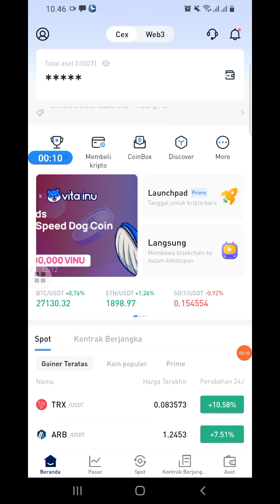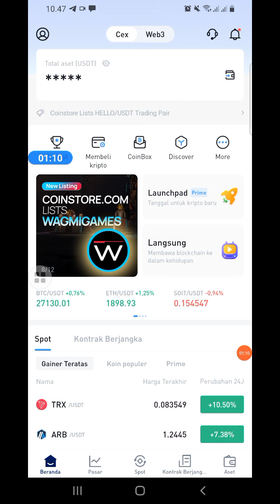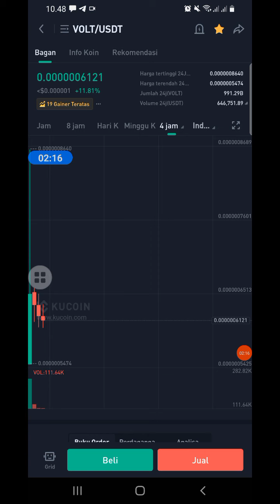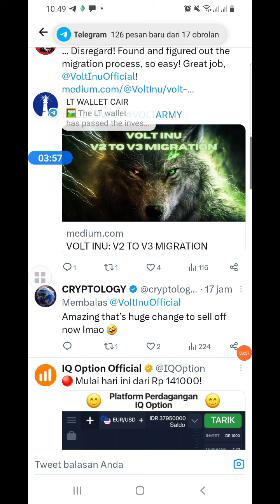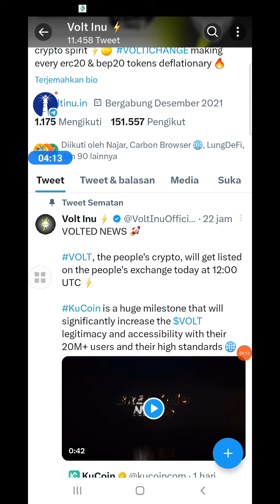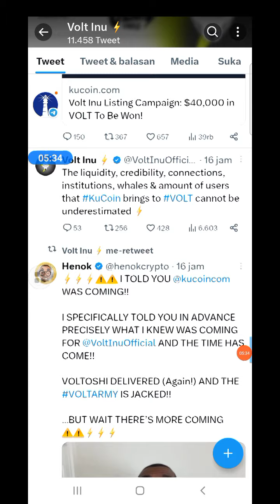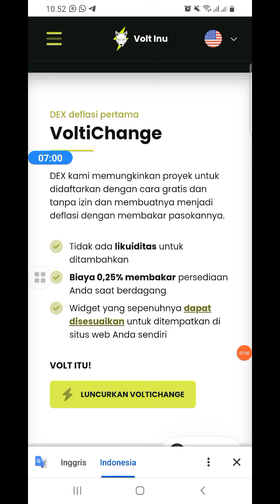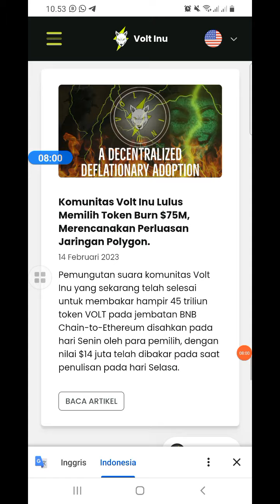WOW!! VOLT INU LISTING TIER-1|| APAKAH ANDA MASIH HOLD?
update shiba